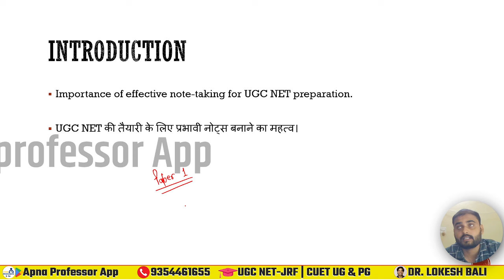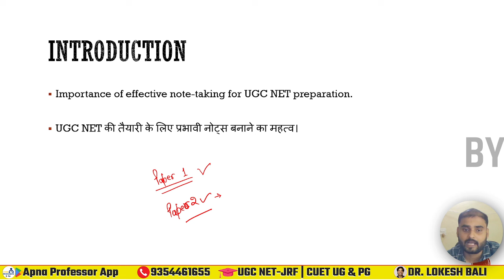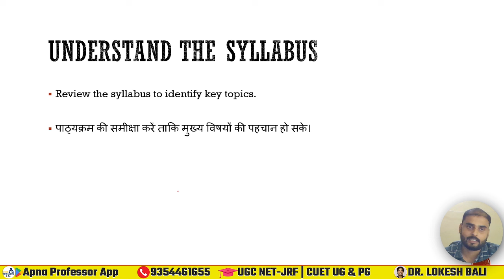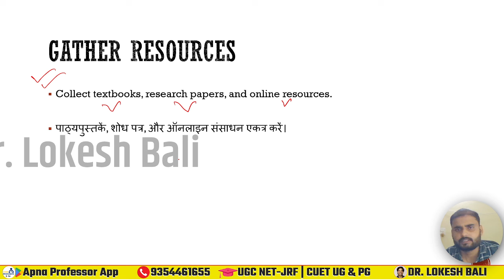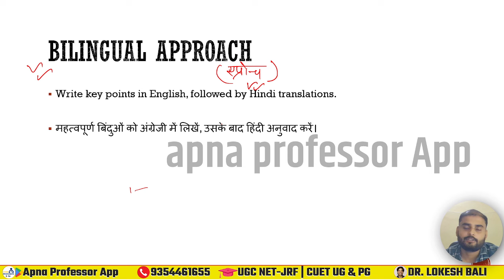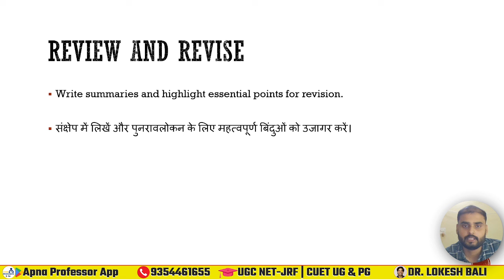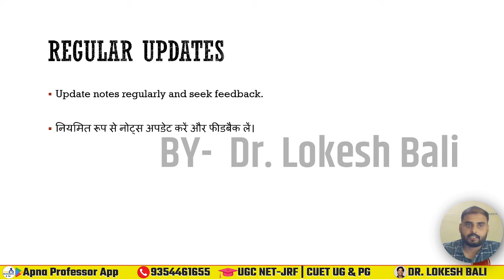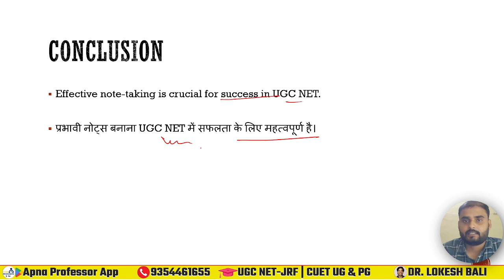UGC NET 2025 | EDUCATION से नोट्स कैसे बनाए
How to Preparation UGC NET EDUCATION? UGC NET EDUCATION Notes download?
👉 How to Preparation UGC NET EDUCATION ?
👉 UGC NET JRF EDUCATION cut off 2024 ?
👉 EDUCATION for UGC NET Preparation
👉 UGC NET EDUCATION Syllabus in hindi ?
👉 UGC NET EDUCATION Exam Date ?
👉 UGC NET EDUCATION Strategy ?
👉 UGC NET EDUCATION Study Material download ?
👉 EDUCATION Optional UGC NET ?
👉 UGC NET EDUCATION Previous Year Papers ?
👉 UGC NET EDUCATION Mock Test free ?
👉 UGC NET EDUCATION Live Classes free ?
👉 UGC NET EDUCATION Online Coaching apna professor ?